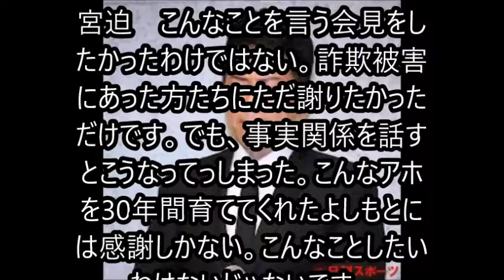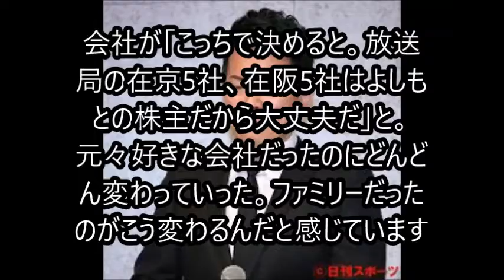宮迫「アホを30年間育ててくれたよしもとに感謝」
涙を流しながら吉本興業解消までの経緯説明及び、謝罪をする宮迫博之